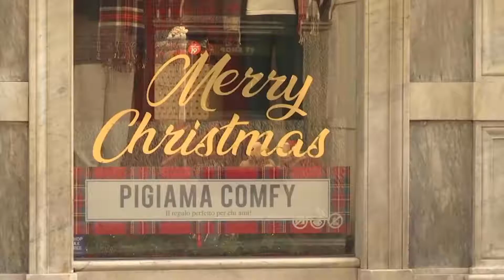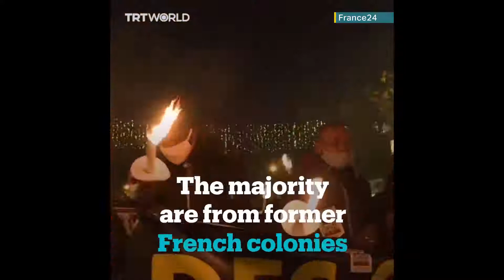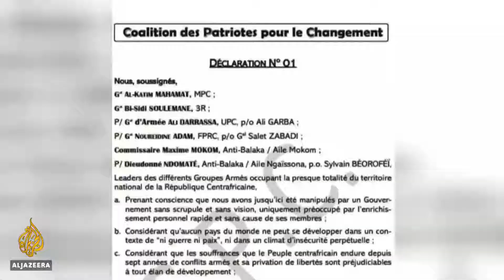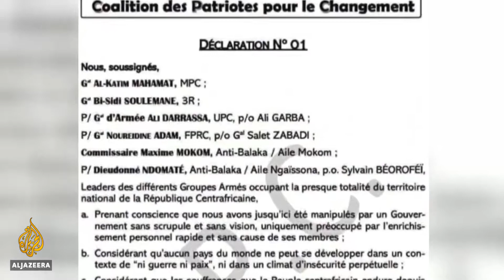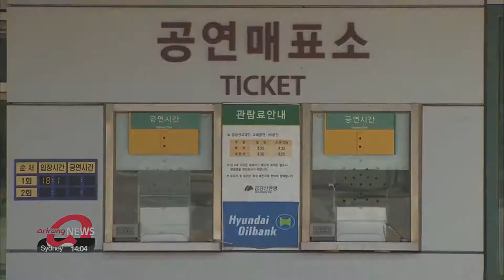World News Headlines Today - 20 Dec 2020 🌍 Kabul Blast | UK Covid Strain | Lockdown | France Protest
Perpetual Pixel features news headlines and breaking news from all over the world, sourced from the top international news agencies such as CNN, Al Jazeera, France 24, Euronews, Sky News, 9 News Australia, CBC News and Arirang News.

► Sources:

00:00 - Intro

00:06 - Explosion rocks Spin Kalay Square in Kabul

00:59 - UK imposes tighter curbs amid confirmation of new COVID strain

02:01 - Italy orders nationwide lockdown for Christmas holiday

02:48 - Protesters in Sudan demand faster political reform

03:38 - Armenians honors Nagorno-Karabakh war victims

04:27 - Ethiopia offers reward for information on fugitive Tigrayan leaders

05:30 - Undocumented migrants in France protest for rights

06:13 - Police arrest drugs kingpin in festive disguises

07:28 - CAR says ex-president attempting ‘coup’

08:42 - Officials visits Mt. Geumgang for possible tourism revival